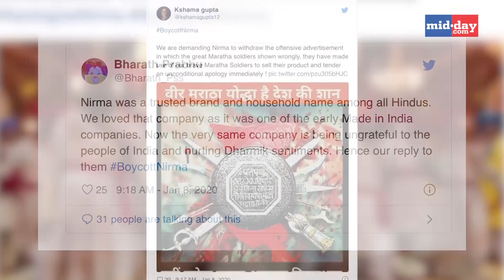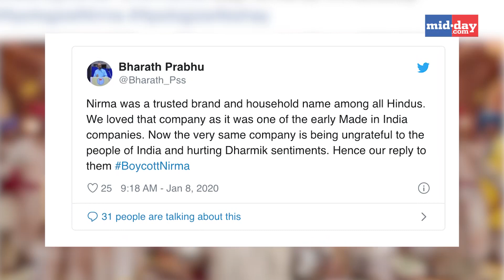Akshay Kumar slammed over Washing Powder Ad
Actor AkshayKumar has landed in controversy after he featured in washing powder advertisement, where he plays the role of a king, The advertisement did not go down so well with netizens and they have been expressing their views in the way they know best: by posting about it on social media.